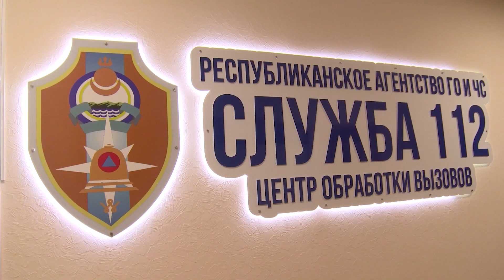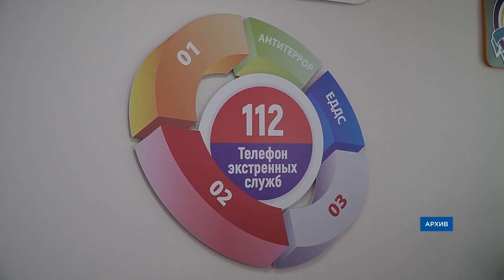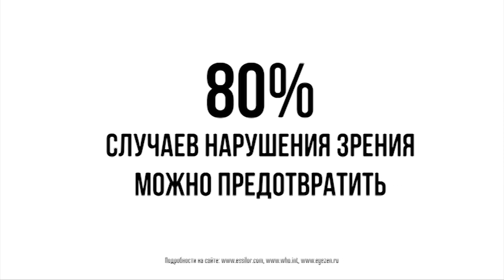10 лет тюрьмы за неявку. Новости АТВ (01.08.2023)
00:58 - В Улан-Удэ испортится погода
01:23 - Главное за день: «летающий» гаишник, авария на Шишковке и лекции для военных
03:55 - Алцак не бросят! Глава Бурятии поможет пострадавшим от стихийного бедствия
06:15 - Куда звонить, если полиция, скорая или пожарная службы не берут трубку
08:05 - Реклама
08:48 - Куда сходить в августе: программа мероприятий на последний месяц лета
11:54 - «Артист года» на АТВ. Выбираем «Героя Бурятии»
14:39 - Деревенские vs городских: кто не откажет в помощи. Свежий выпуск УУlive